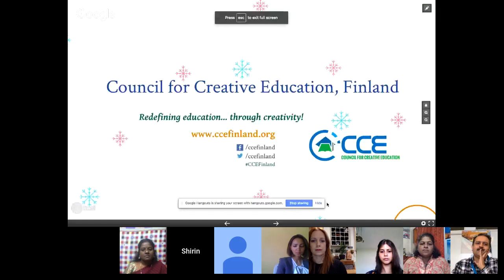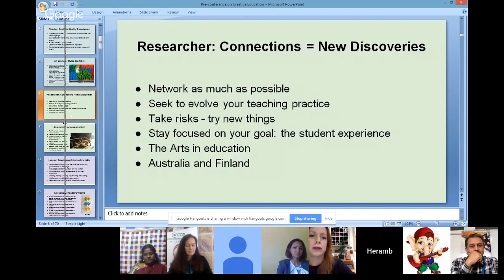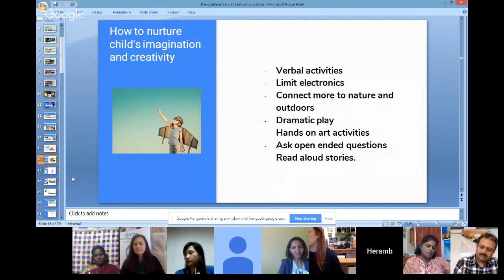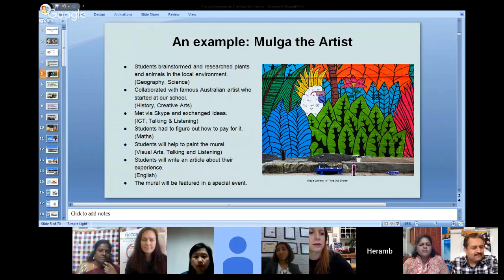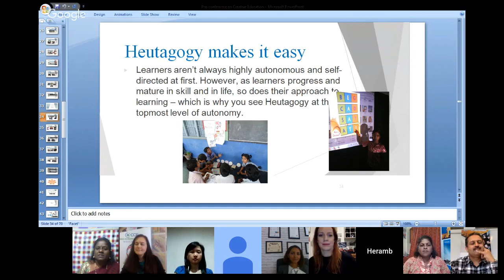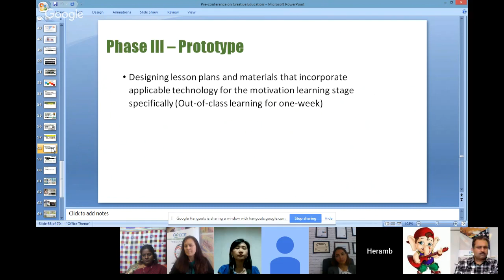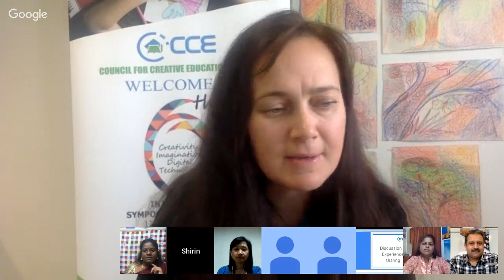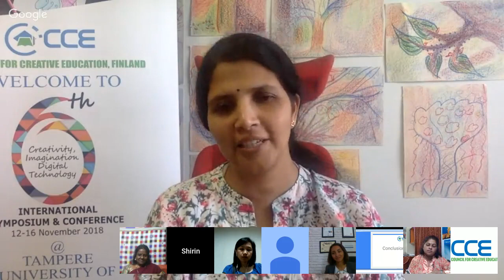Pre-conference on Creative Education-28th June 2018-14:00 to 17:00 Hrs EET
CCE is glad to launch its first online pre-conference before the 6th Symposium. The theme for the conference is Creativity, Imagination & Technology. The event is to be held online on 28th June 2018 from 14:00 to 17:00 hours.During the pre-conference session, the presenters will speak about their learnings from the previous conferences on creativity and how successful they are to apply the same in their research field.
Themes for pre-conference event are:

Role of Imagination In Education
Smart gadgets, smart people?
Designing the ICT environment
Is Technology killing Creativity?
Creativity, brain, and art
Philosophy of creativity
Education accessibility through technology
EduTech strategies Vs school needs
Role of digitalization in creativity
Social media, digital divide, and learning